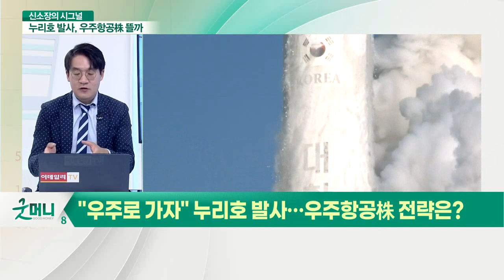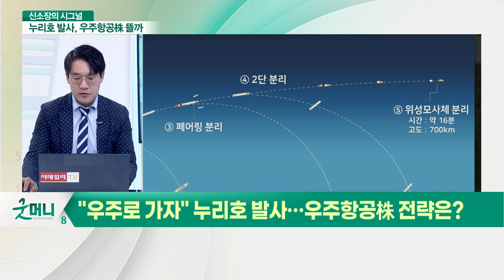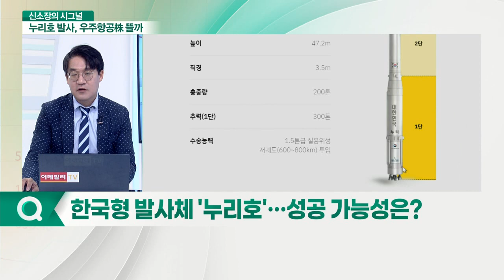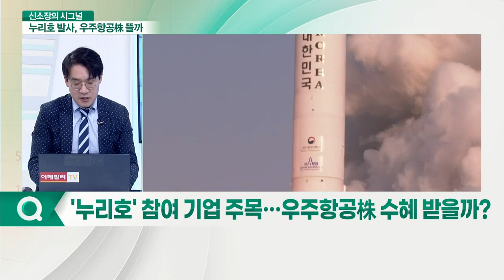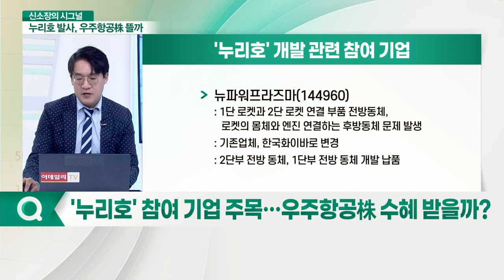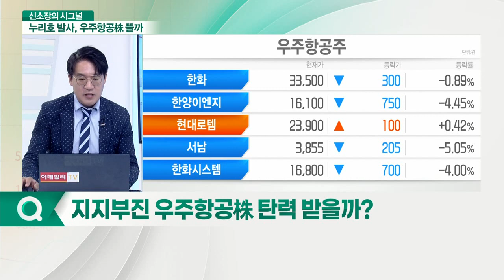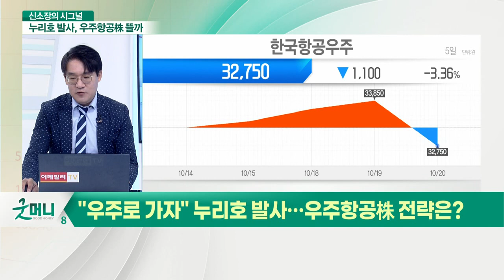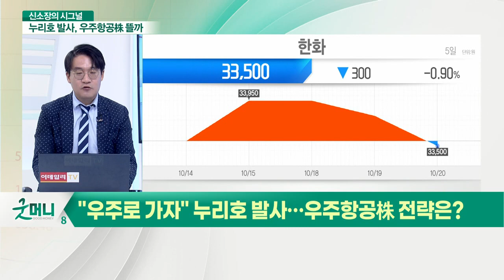현대중공업, 한양이엔지, 한국항공우주, 한화, 한화에어로스페이스, 비츠로테크... "가자, 우주로" 오늘 누리호 발사... 우주항공株 탄력받을까_신소장의 시그널 (20211021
Q. "우주로 가자" 누리호 발사… 우주항공株 전략은?
Q. 누리호, 하늘 향해 곧게 섰다… 타임라인은?
Q. 한국형 발사체 '누리호'… 성공 가능성은?
Q. '누리호' 참여 기업 주목… 우주항공株 수혜 받을까?
Q. 지지부진 우주항공株 탄력받을까?